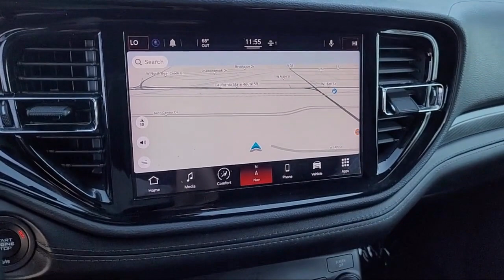2021 Dodge Durango GT Sport Utility Merced Turlock Modesto Fresno Los Banos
2021 Dodge Durango GT Sport Utility Stock Number: FP8800 Vin:1C4RDHDGXMC554071.